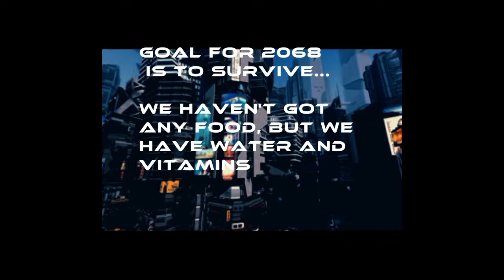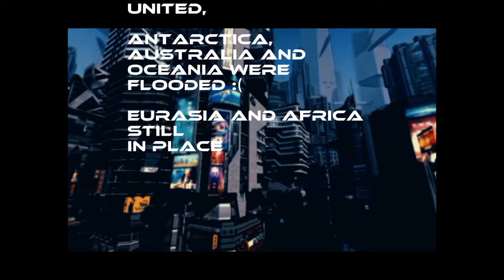45 ABI - TimeCity (Official Music Video)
The Last 45abi musical video clip "Time City"

T r a c k :
45 ABI - TimeCity (New Track)
Album: Zavokaden38
Genre: Europop
Year: 2024
C l i p :
Shot: February 2024
Authors: Lweikk Voitto (45 ABI)